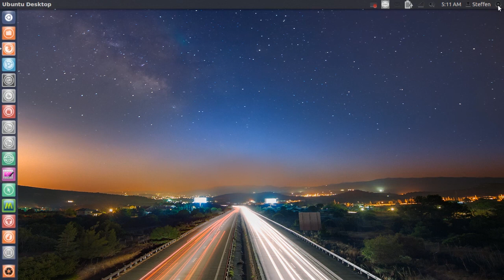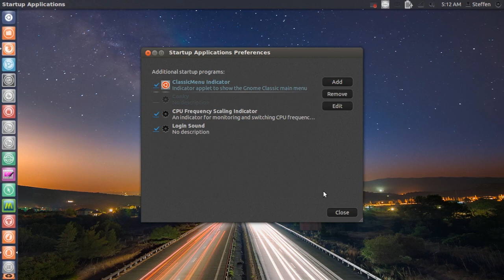Enable Startup/Login Sound - Ubuntu 12.04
In this video, I show you how you re-enable the startup sound, because it's disabled by default in Ubuntu 12.04 - So now you can get the good old login sound back!

/usr/bin/canberra-gtk-play --id="desktop-login" --description="play login sound"

or

/usr/bin/paplay /usr/share/sounds/ubuntu/stereo/desktop-login.ogg